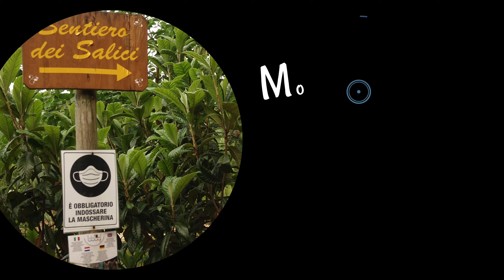Camperisti per caso a Mozambano.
piccolo spaccato di un weekend tra camper e ciclabili.